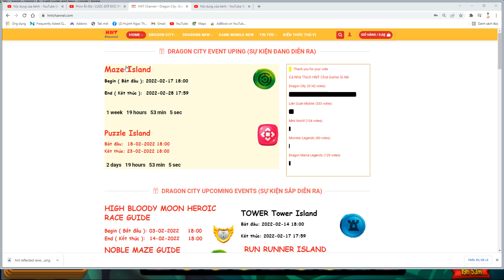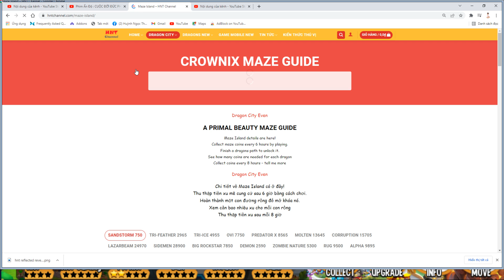Dragon City Fan Chiến Binh 5 Sao Vip Nhất Hành Trình Cùi Bắp HNT Channel